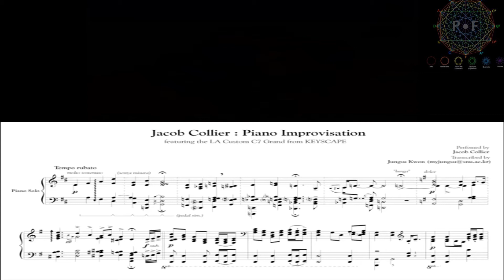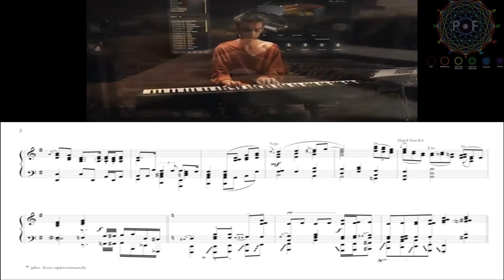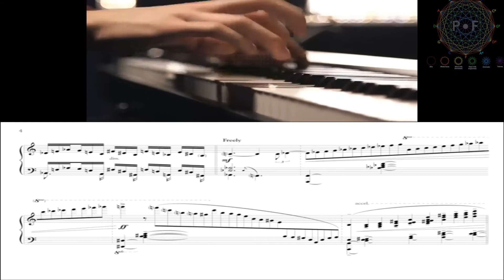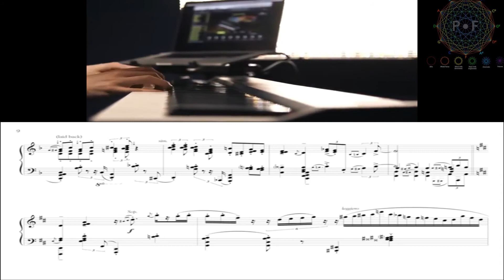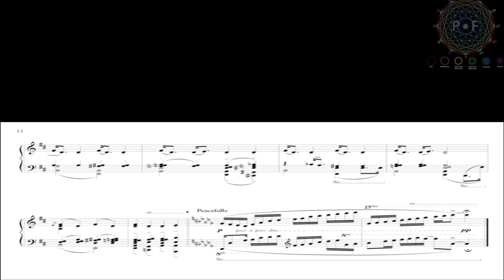Jacob Collier: Piano Improvisation Transcription / Transcripción + video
Si querés apoyar al Canal
🇦🇷Desde Argentina por Mercado Pago:

Por clases presenciales u online por favor escribir un mensaje de whatsapp al número:
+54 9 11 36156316 muchas gracias.